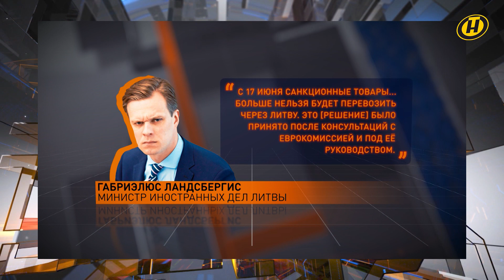Блокада Калининграда 2022: европейские санкции отменены – Литва уступила России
На неделе машина европейских санкций включила заднюю. Калининградская область на днях возобновляет полноценные поставки грузов по железной дороге через Литву. В Москве такое решение уже назвали "проблесками разума", ведь болезненный вопрос на днях достиг точки кипения и, очевидно, его Россия без решения не оставила бы.